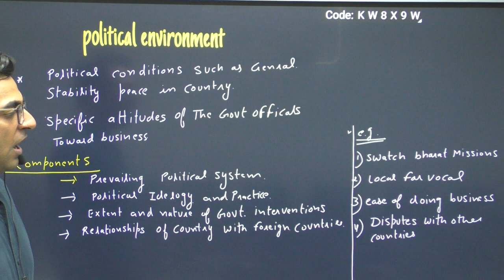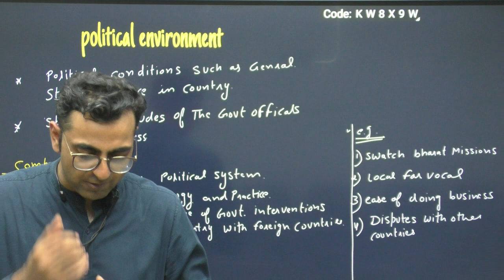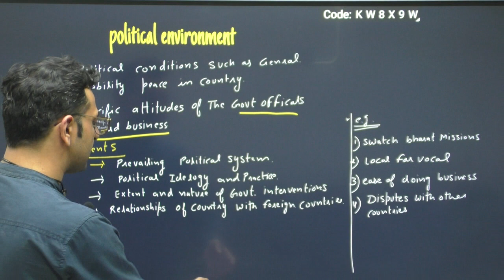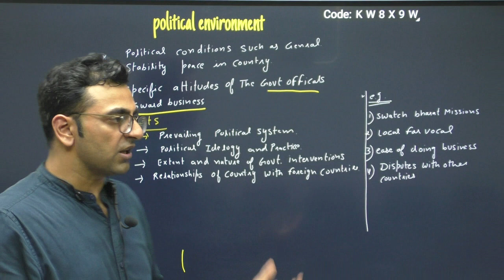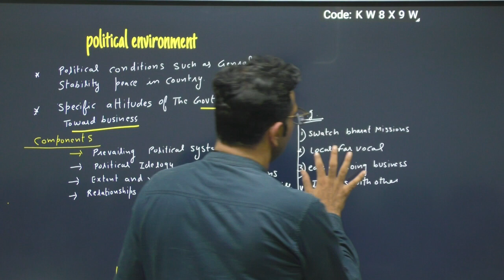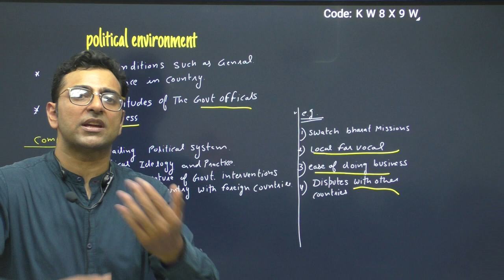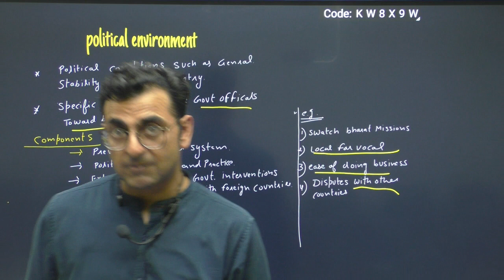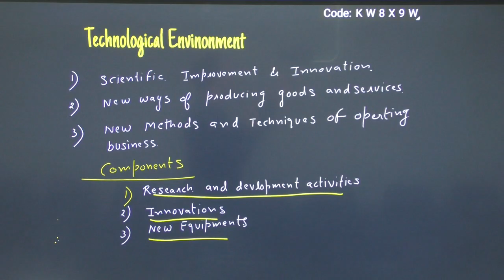business environment c5